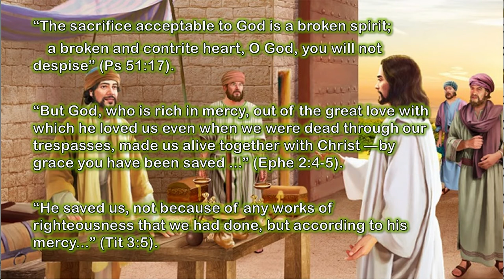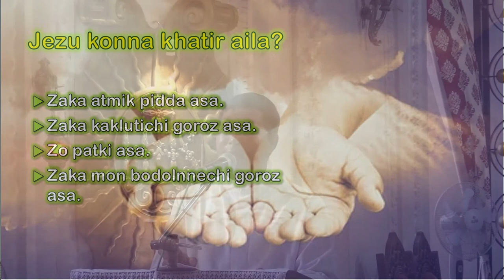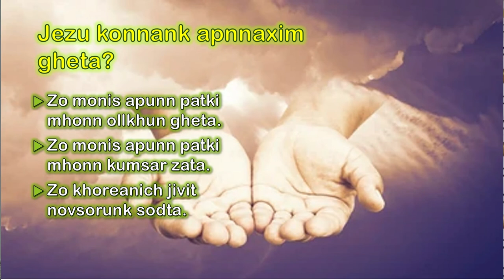Talk - Fr. Saturnino Colaco - St. Joseph Vaz Spiritual Renewal Centre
this is an upload of a talk for catholic faithful and not for commercial purpose